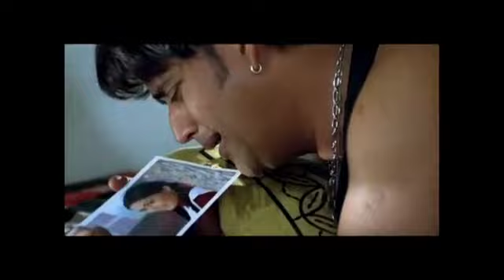Kismat_Se_ Nikal_ Ke_ Chal_ Jaibu-_1_[Full_Song]_Bidaai(360p) Lover